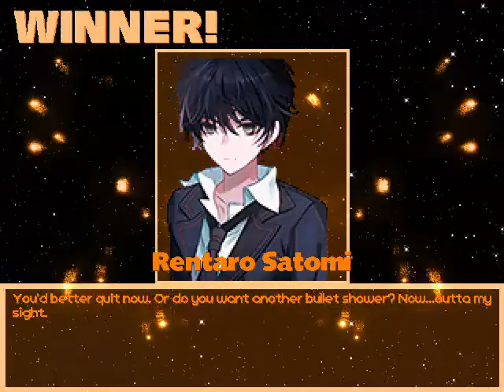MG026 MUGEN - Rentaro Satomi #9 vs. Roll (Felicity)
Today Rentaro Satomi faces Roll, one of the characters of the franchise created by Capcom "Megaman" (or Rockman) and created for MUGEN by Felicity.

This version of Roll, in addition to having the features of the Felicity's creations (Such helpers and the "X-Factor" bar from MvC3/UMvC3) has some moves based on the Robot Masters of the original game, such as some projectiles from other characters (Like Lucky Glauber's basketballs or Ingrid's flash attacks, for some reason.)

Rentaro Satomi will defeat the beautiful robot girl, to win the battle and for this fight I am going to try the version of the same character created by Resentone and that one has BlazBlue Cross Tag Battle style gameplay; although Enju, the protagonist's partner, no longer appears on the scene.

Characters:
Rentaro Satomi by Resentone (Me)
Roll by Felicity

Stage: Sunset Field by Chotto-Komaru